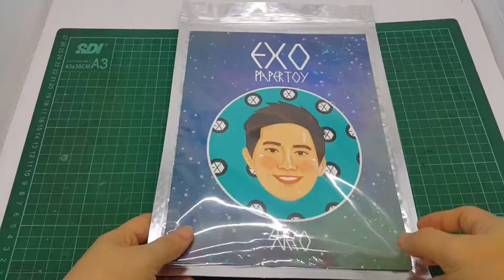HOW TO MAKE EXO PAPERTOY - Suho version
In this video will be shown - how to make exo papertoy from 2D templates (3pages) and turning them into 3D papertoy.

Credit
Song: EXO - Electric Kiss

This papertoy is a Fan Made model